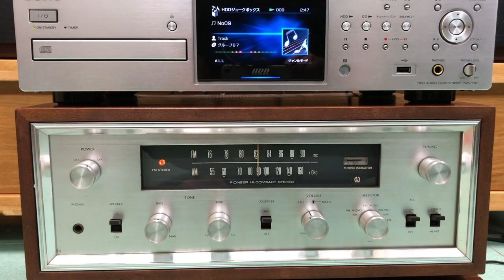Test Màu Âm Altec 879A Với Amply Đèn 9Tr Rất Tốt Rồi